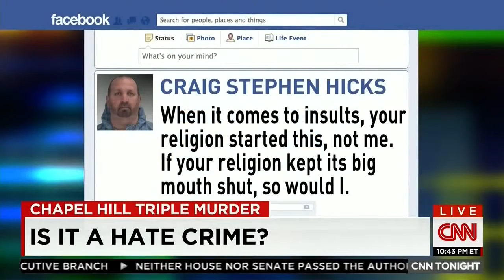Video CAIR Director Nihad Awad Appears on ‘CNN Tonight’ to Discuss Chapel Hill Murders